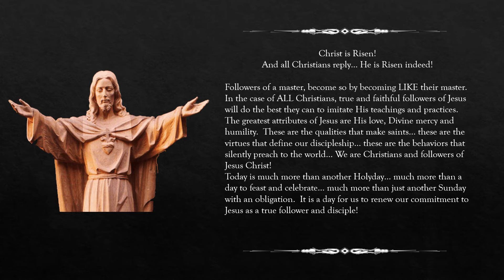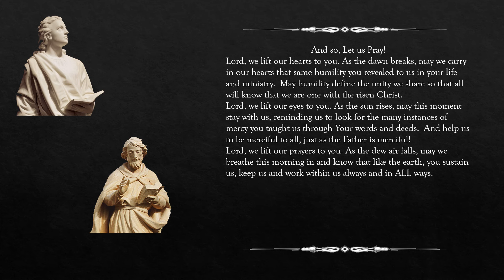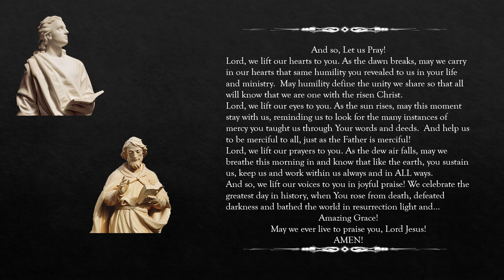Easter Sunday 2021